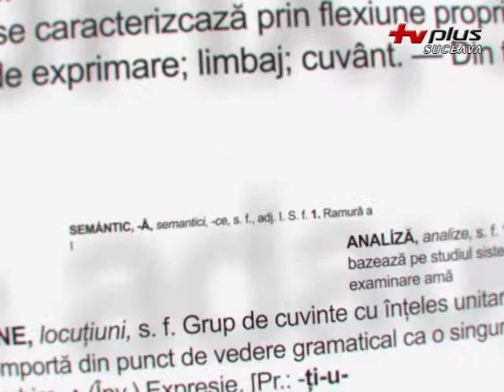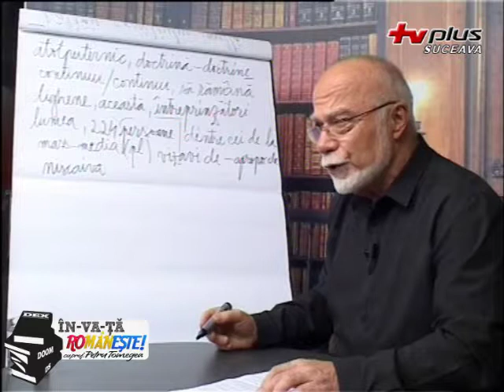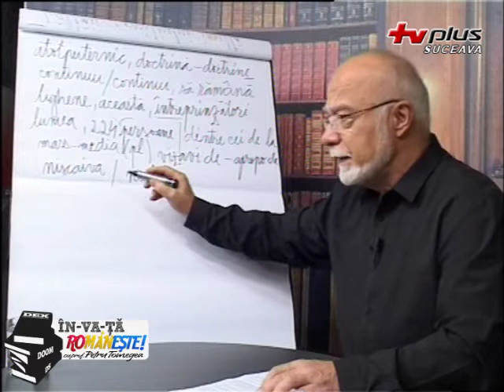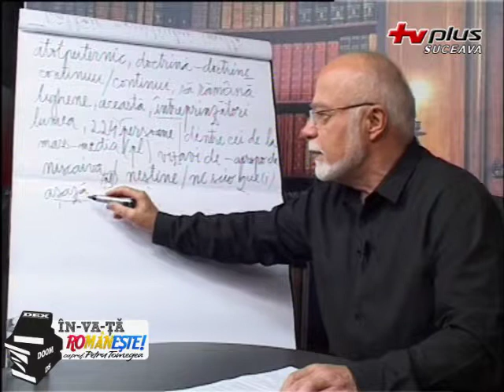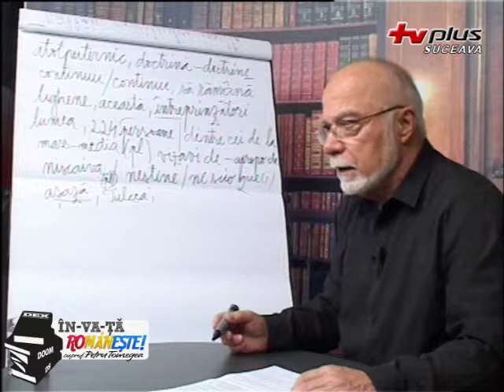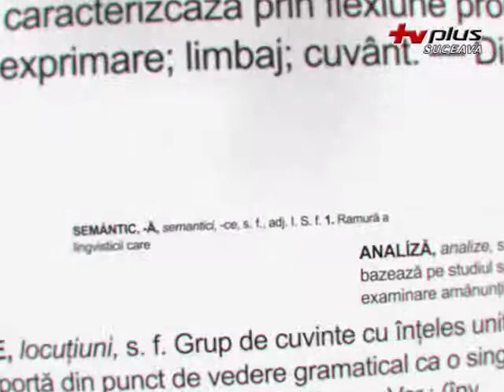15_11_16 - Învață Românește - LUNI